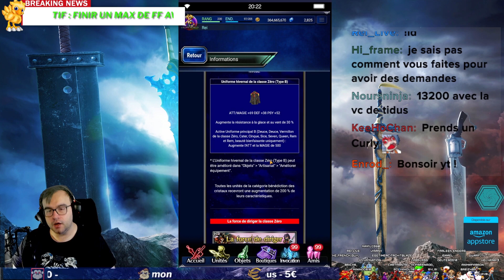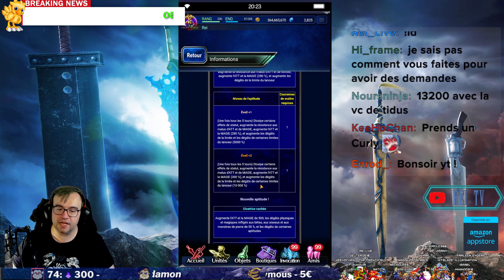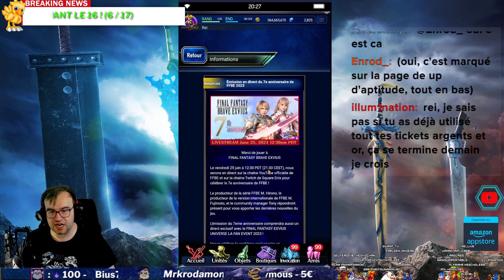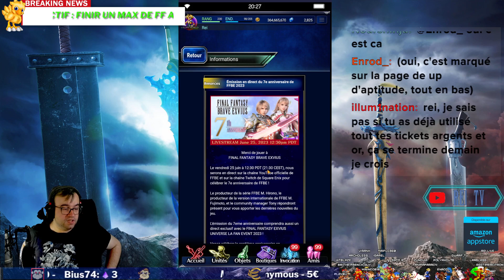[FFBE GL Version] NEWS #235 : FIN DES TYPE 0 AVANT L'ANNIVERSAIRE : RENDEZ VOUS DIMANCHE EN LIVE !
Hésitez pas :
    vidéos !